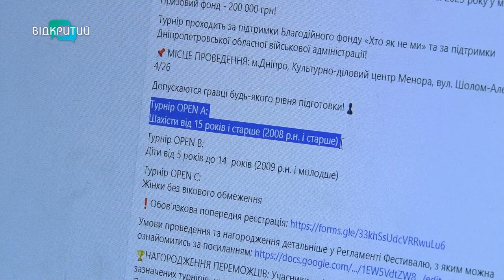22 жовтня у Дніпрі пройде шаховий фестиваль “Стратегія незламаних”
Шах і мат! У Дніпрі відбудеться фестиваль «Стратегія незламних». Він збере шахістів трьох категорій. На переможців чекає чимало цікавих подарунків: кубки і грамоти. Призовий фонд - 200 000 гривень. Відкритий також подав заявку на участь у турнірі. _______________________________________________